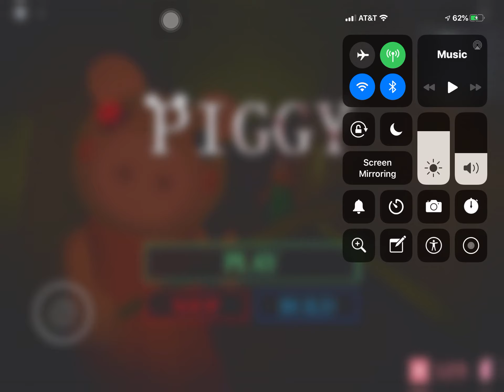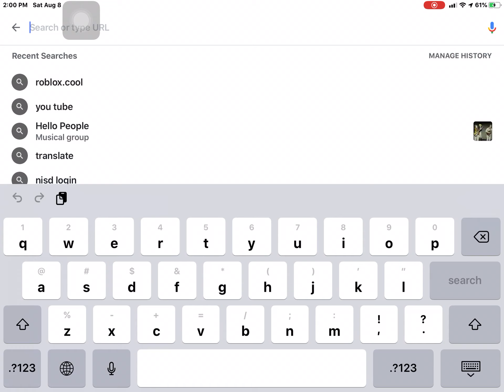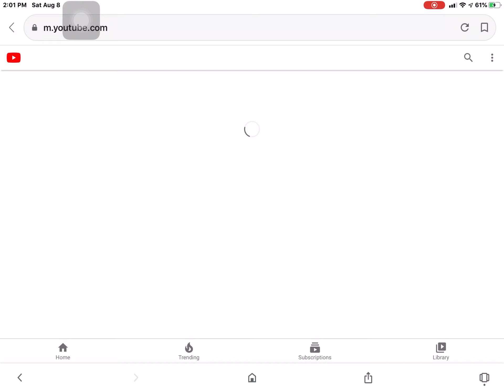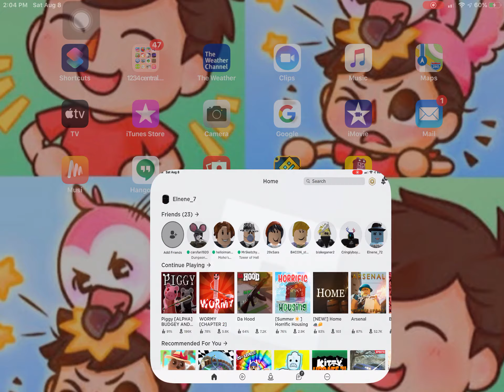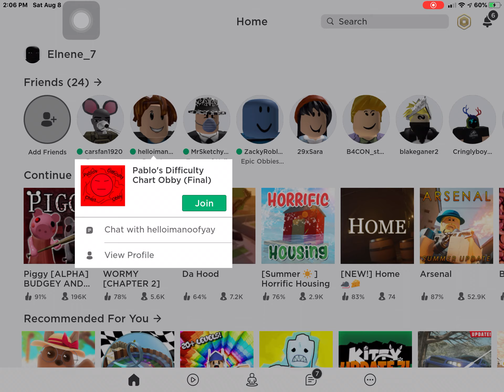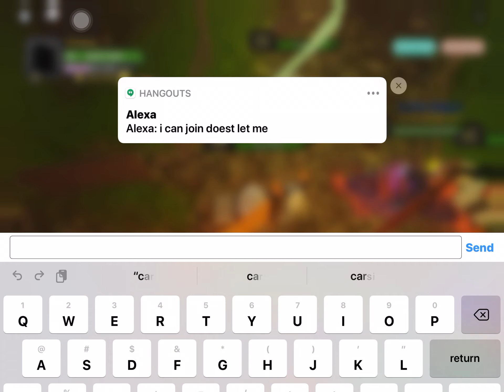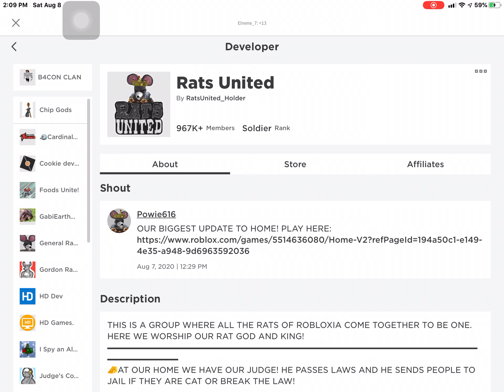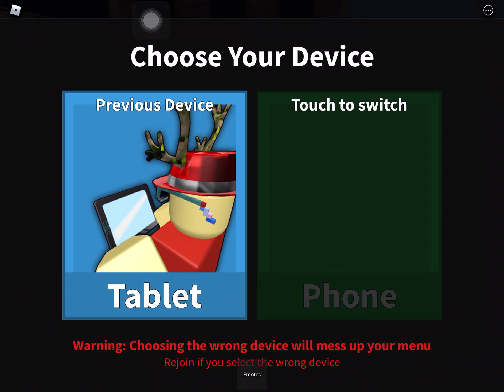Why friends my friend never join me